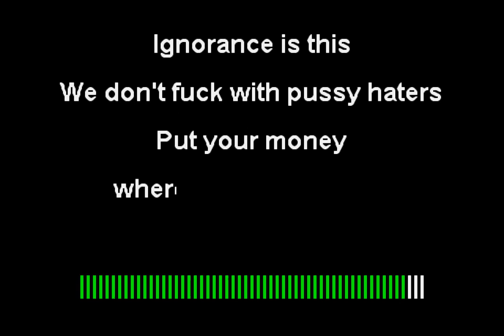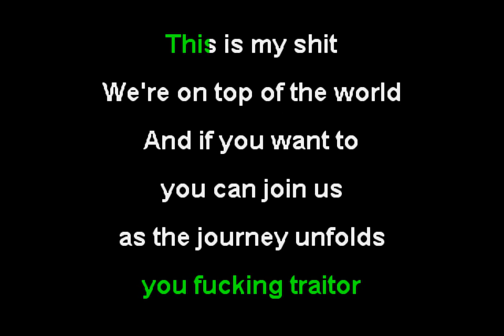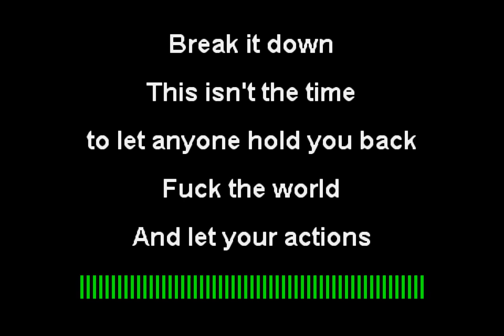Attila - Middle Fingers Up (Funbox Karaoke, 2013)